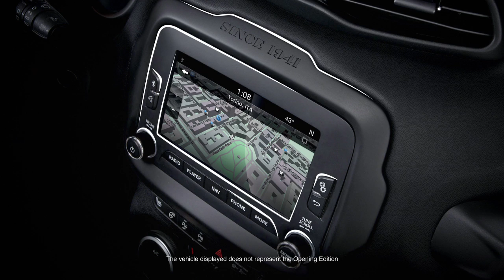Jeep Renegade - Interior